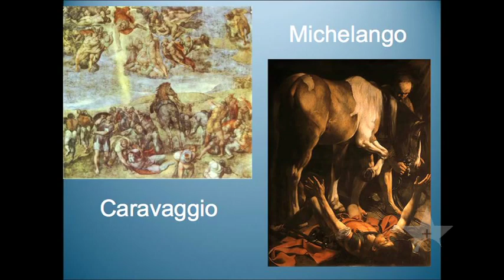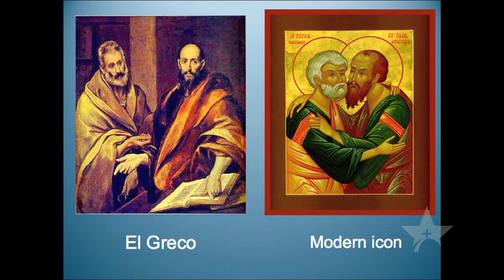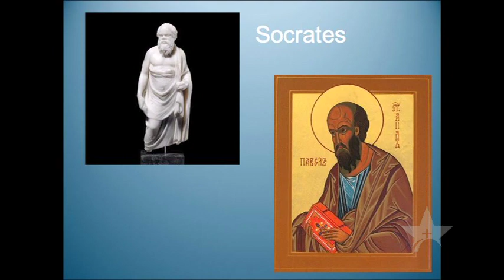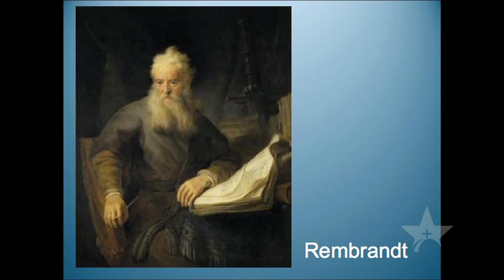Part 2 - Apostles, Prophets and Teachers - Dr. Carolyn Osiek, RSCJ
This Lenten series was given as part of the celebration of "The Year of St. Paul." The lectures were given at St. Mary's Seminary in Houston, Texas.